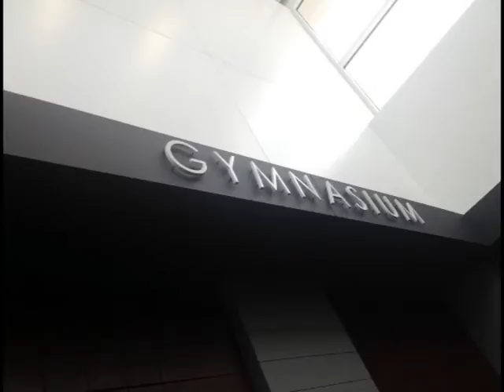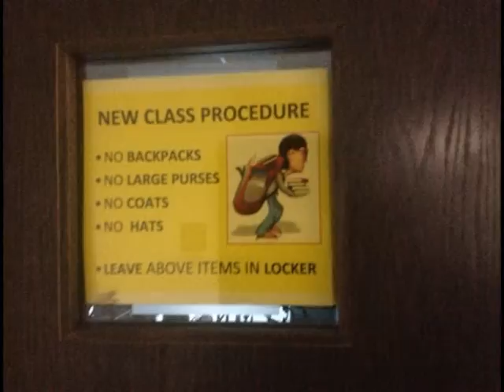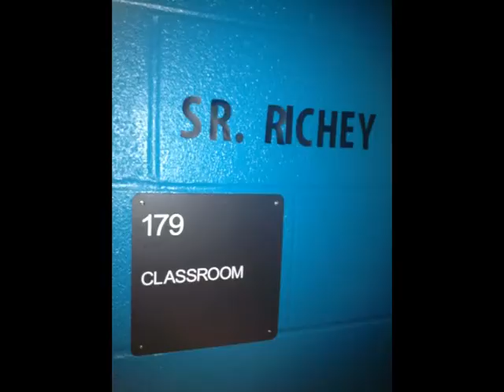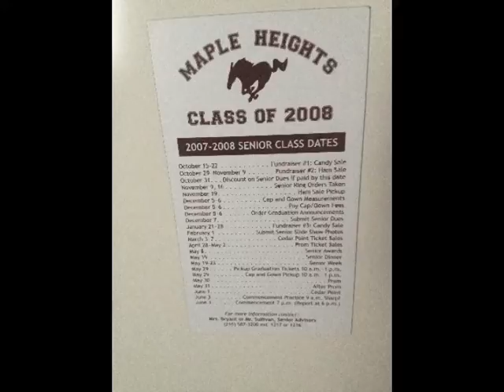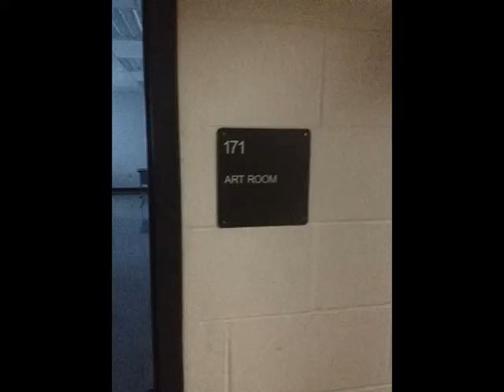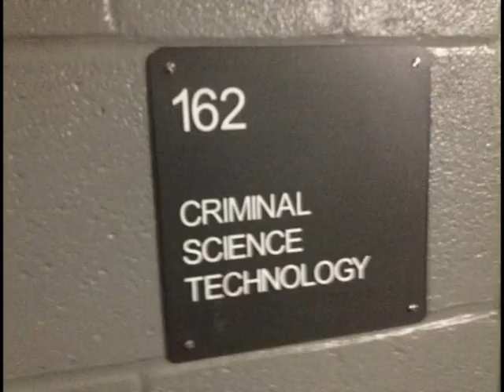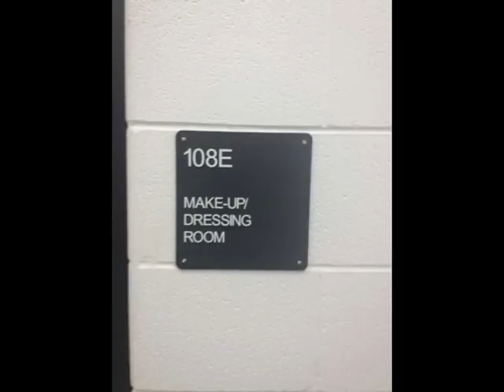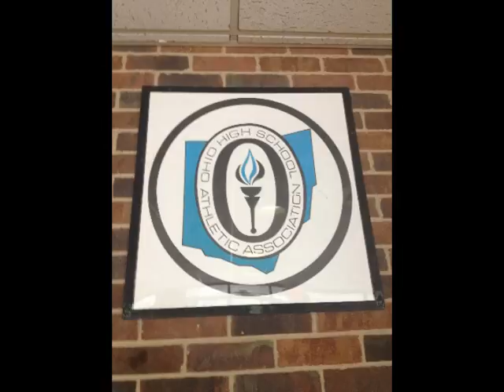Maple Heights High School Tour - July 20, 2013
July 20, 2013 - Mr. Dale Walter took the class of 1993 on a tour of the new Maple Heights High School.  The activity is part of the 20th reunion activities for the school.  Enjoy the slideshow of pictures.  There is no audio associated with these pictures.

Part of the Craig Gerlock Video Collection